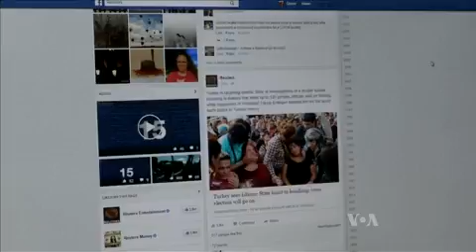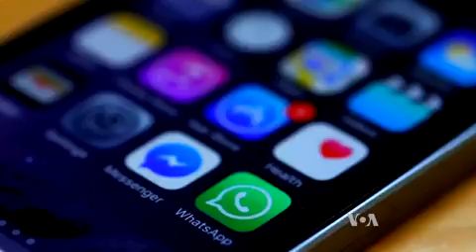Social Media Posts Could Help Diagnose Depression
Facebook, Twitter, Instagram allow us to share aspects of our lives with our friends, family and the world. But what does what we are sharing say about our state of mind? Some new research suggests that it may be telling the world a lot more than we think. Kevin Enochs reports.